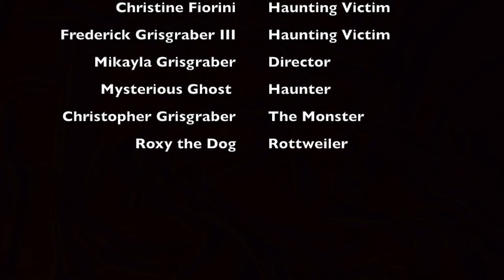Cabot House: Haunting in VT